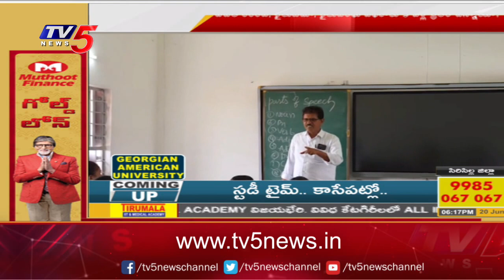ఇక డ్రామాలు ఆపాలి .. | Minister KTR Sensational Comments On Opposition Parties | TV5 News Digital